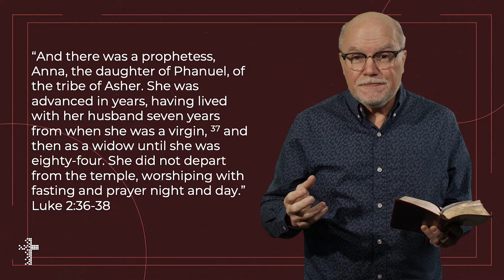Twelve Days of Christmas - Day 10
In Day 10 of the Twelve Days of Christmas, Pastor Phil shares about the sacrificial way that Anna the prophetess lived.